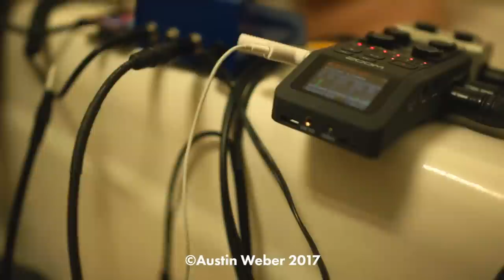Austin Weber - "Together (Bathtub Version)" (Official Music Video)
Austin Weber /// Together [Bathtub Version]

music and lyrics by Austin Weber
video by Lance Oppenheim
design by Austin Weber
featuring Tucker Flodman and Belen Mella